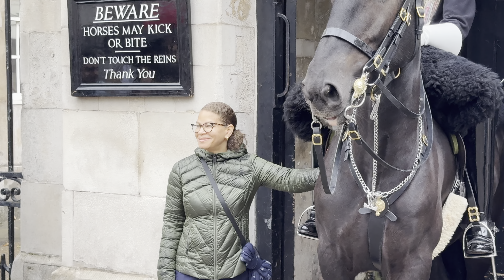A GENTLE ACT OF KINDNESS, Guard Gestures towards this Special Teen and Family will make you cry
We are in London ( The Most Beautiful City in the World ) Let's Explore this Historic Streets Together, Street Foods, Lights, Culture, Tradition, Sunny, Cloudy, Rainy Weather, Markets and the Beautiful City Views of London Streets!

Copyright @LondonTouristChannel